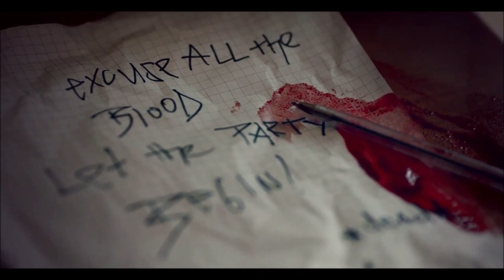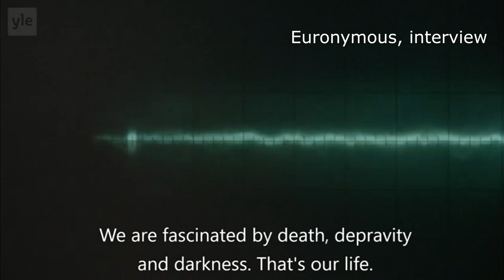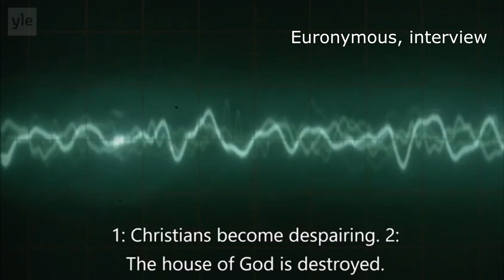MAYHEM - NAJTEMNEJŠIA KAPELA (dokument)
1. Helvete (2020)
2. The True Mayhem Official (youtube kanál)